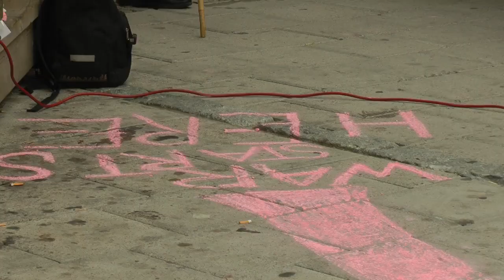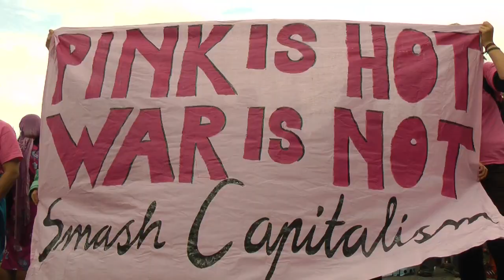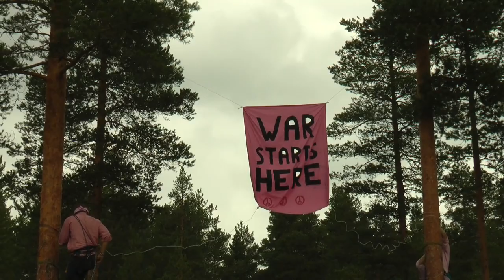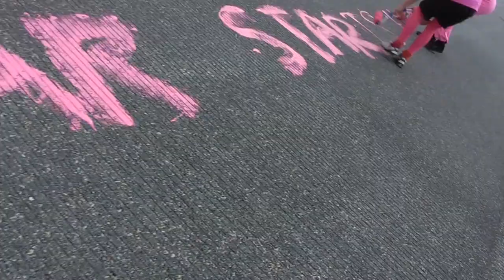War Starts Here action camp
July 22nd-29th 2011, the antimilitaristic network Ofog organised an international peace action camp against the military training area NEAT in Northern Sweden.

NEAT (North European Aerospace Testrange) in Europe's largest overland military test range used by militaries from all over the world for testing missiles, combat aircrafts and unmanned aerial vehicles. It covers an area almost the size of Belgium.

See more videos of radical peace action, and help us share them!